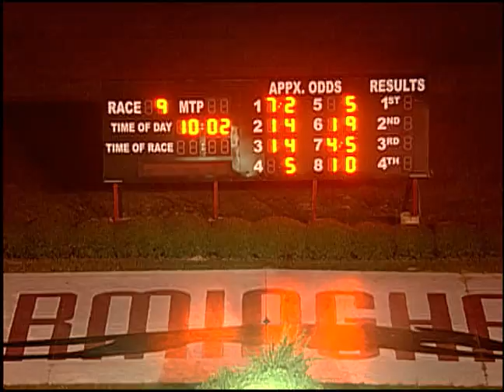09/09/17 Evening Race #9